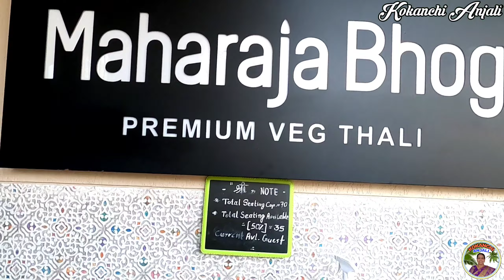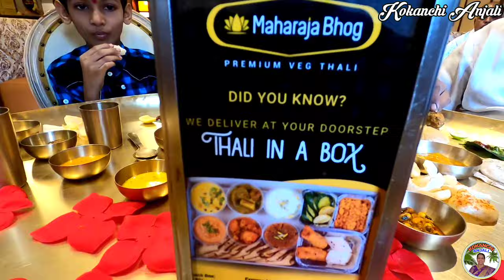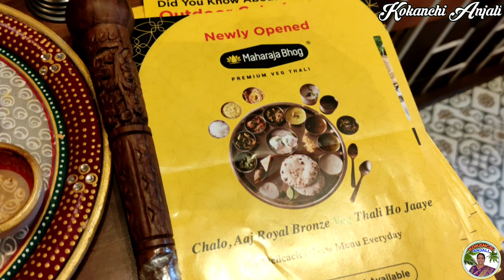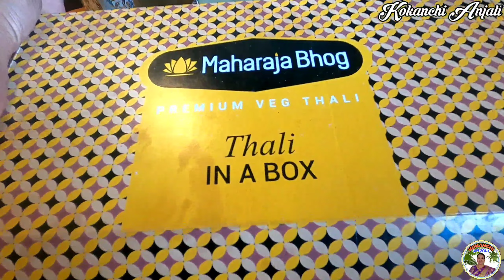Vlog 4 :- Maharaja Bhog Thali | आम्ही गेलो सगळ्यात मोठी व्हेज थाली खायला | Kokanchi Anjali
address :- 381-A, 1st Floor, opp. Kalbadevi Mandir, Narottam Wadi, Kalbadevi, Mumbai, Maharashtra 400002